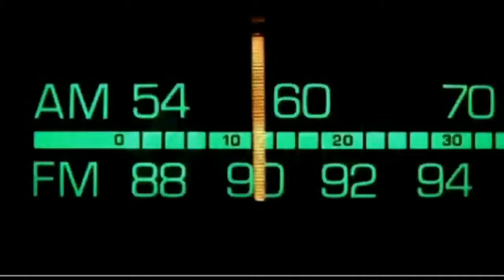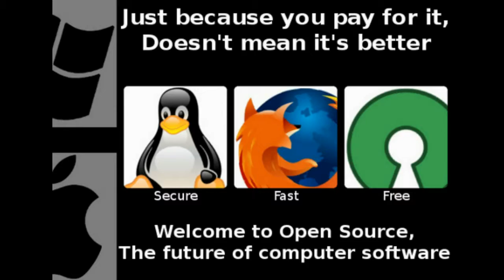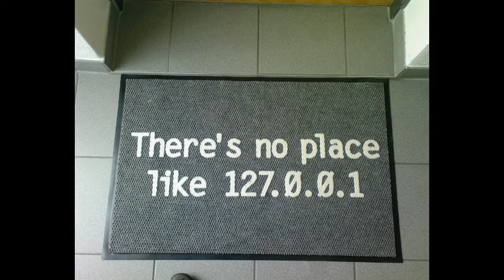Dr. Bill - The Computer Curmudgeon - Dr. Bill.TV - 196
"DR. BILL'S VERY BAD TECH DAY! EDITION" OF DR. BILL.TV NETCAST #196 - Oof, our audio is BAD! Firefox eating RAM? Memory Restart can fix that, so can using Chrome! Microsoft pays school to use Office 365, Amazon offers unlimited Cloud Music Storage, the LAST Space Shuttle. GSotW: HWiNFO, VLC wronged! Dr. Bill's BAD tech day!